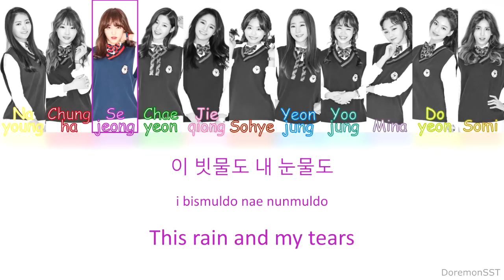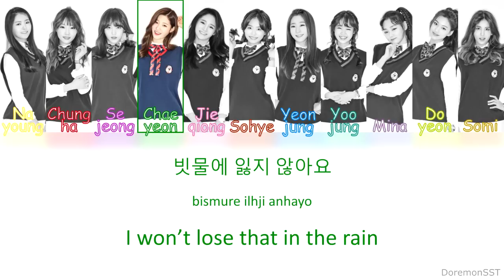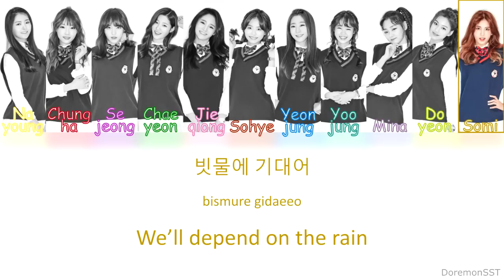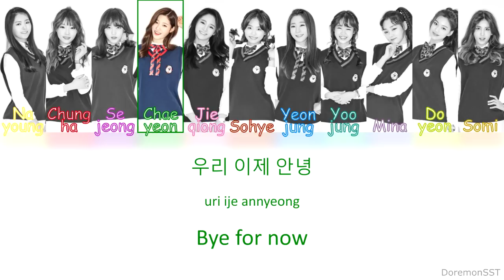I.O.I - 소나기 (DOWNPOUR) [Color Coded Lyrics] (HAN|ROM|ENG)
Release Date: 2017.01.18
Album: DOWNPOUR (Single)
Artist: I.O.I
Song: 소나기 (DOWNPOUR)

LYRICS CREDITS:
Color Coding: Me
HAN: music naver
ROM: ilyricsbuzz
ENG: ilyricsbuzz/yubseyo